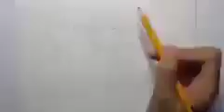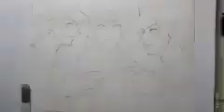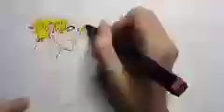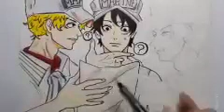ASL, One Piece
You can follow me to my Facebook Account, Ryan Amazona, to see more videos of Digital Drawing!